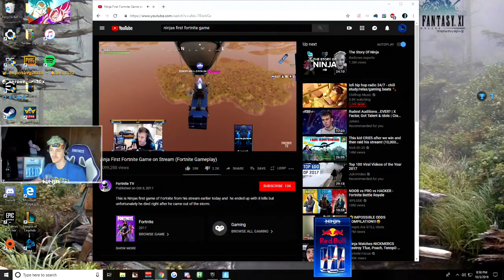NINJA REACTS TO HIS TOXIC DAYS OF FORTNITE! OLD Fortnite FUNNY TOXIC Moments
Ninja Reacts To The "OLD TOXIC NINJA! PRICELESS REACTION!

(IMPORTANT)
I'm just uploading these videos to promote Twitch Streamers & YouTubers.